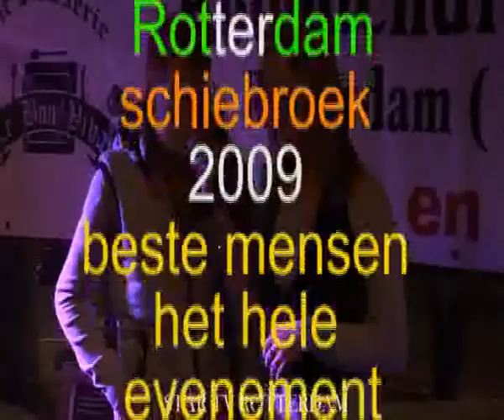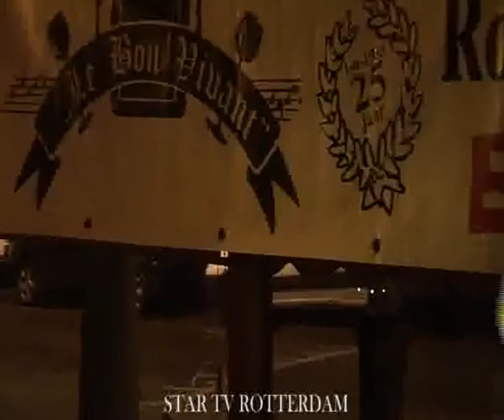2e voorronde talentenjacht Bon Vivant 2009 donderdag 27-11-09 deel 08-20.swf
2e voorronde talentenjacht Bon Vivant 2009 donderdag 27-11-09 deel 08-20
RuudIf tomorrow never comesjury